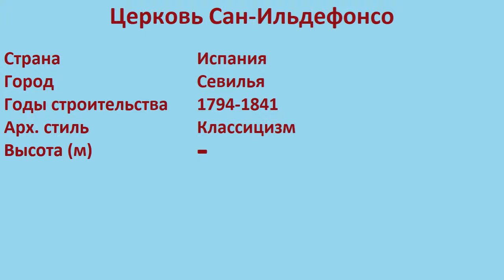Церковь Сан-Ильдефонсо (Севилья)